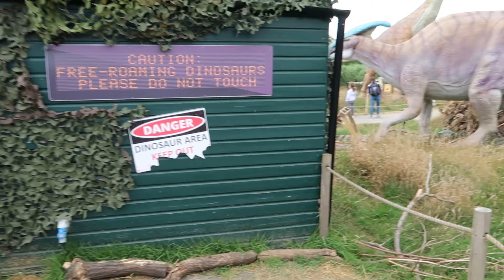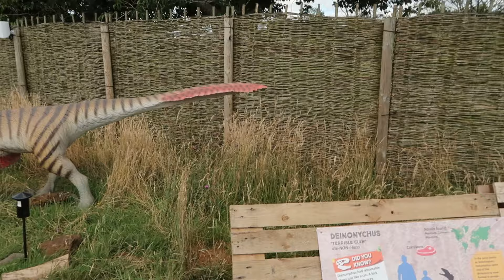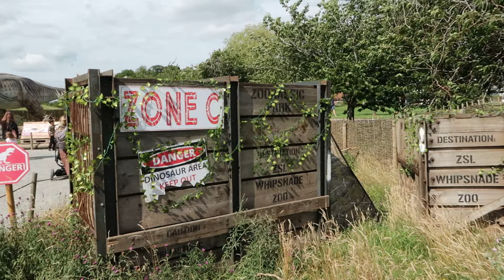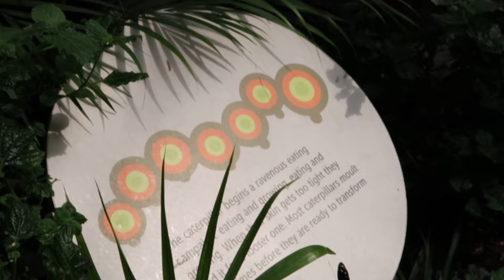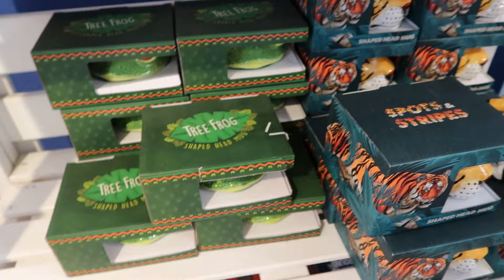A Day Out At... | Whipsnade Zoo - an outting with the family | 29th July 2021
We went to the zoo with some of Dan's family, including his 2 sisters and their partners along with his niece.

We spent the day wandering around the zoo and also took a ride on the train which Dan loved, we even got to walk with dinosaurs.

Due to being there with the family we didn't manage to vlog very much throughout the day as we are still getting used to recording in front of people.